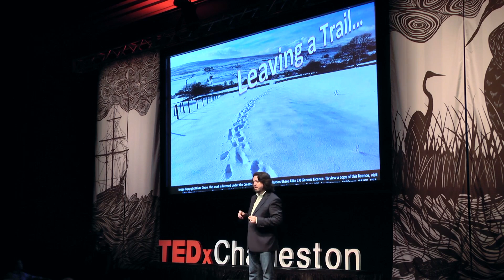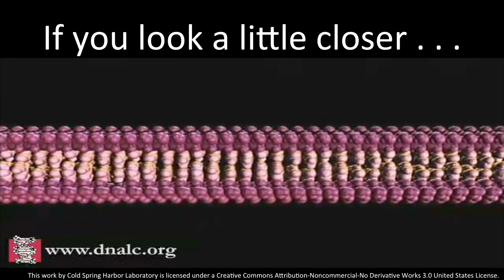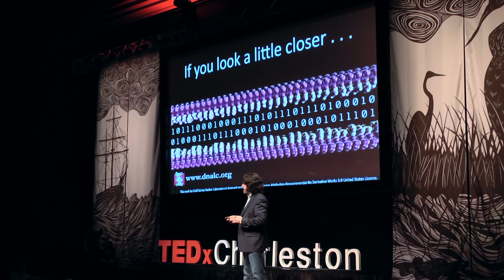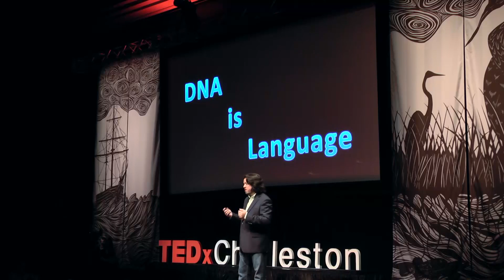Your DNA speaks -- do you have a choice? | Jorge Roig | TEDxCharleston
Does leaving behind your DNA threaten your civil liberties? Jorge Roig explains how corporations use the genetic material you unknowingly leave almost everywhere you go.

Jorge Roig, Professor of Law -- A law professor, attorney, and writer, whose scholarship centers on emerging technologies' impact on "speech" under the First Amendment.